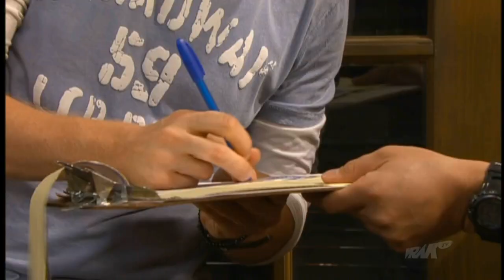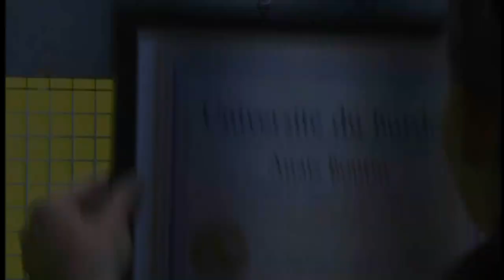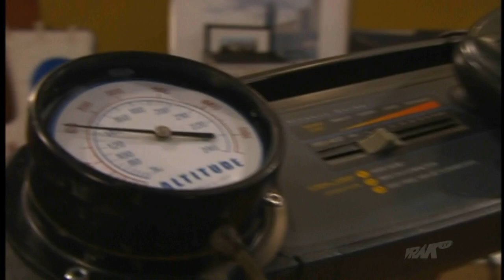une grenade avec ça